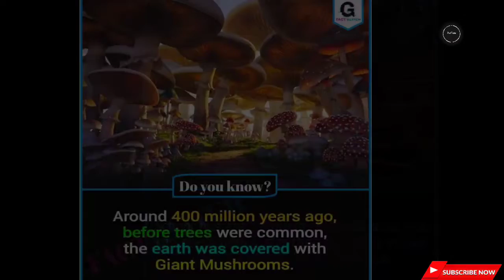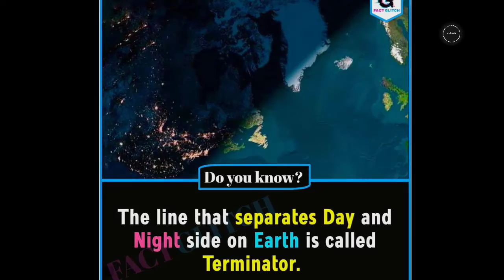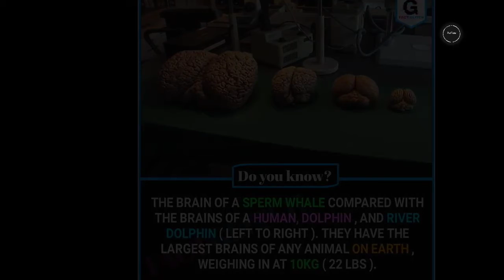Amazing facts | True fact | Amazing Facts you should know | facttechz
✅ FactTechz  is interesting channel about shocking, funny,  and crazy facts .

Note ▶
✔️ Credits of the images and music used in this video do not go to mine that goes to their respected owners. Once I receive your message and I believe that you are the proper owner of this content. Then I will discuss it with you and take the action you say.